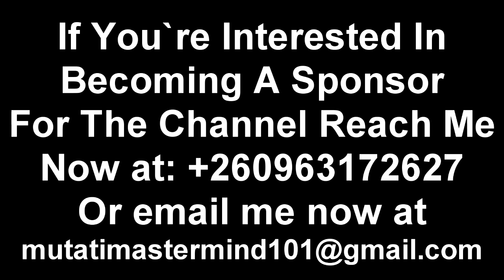Remmy Kangwa Congratulates & Advices Mwizukanji On Her Wedding Day “Watch This”